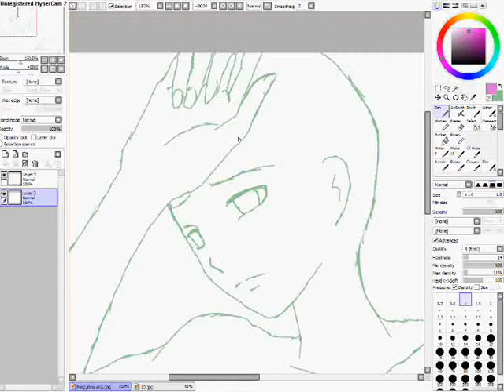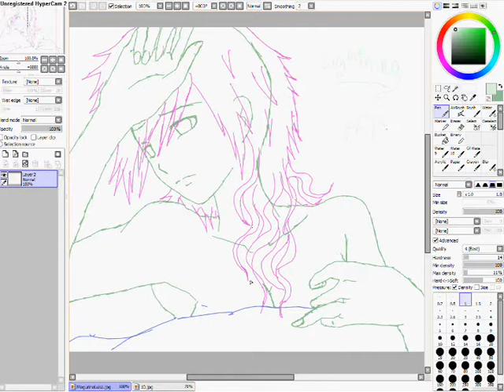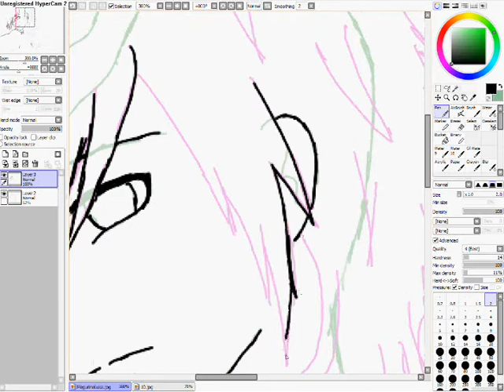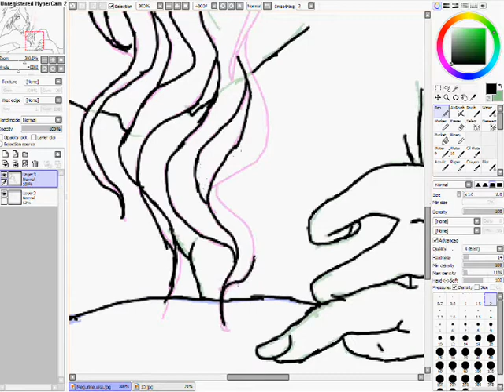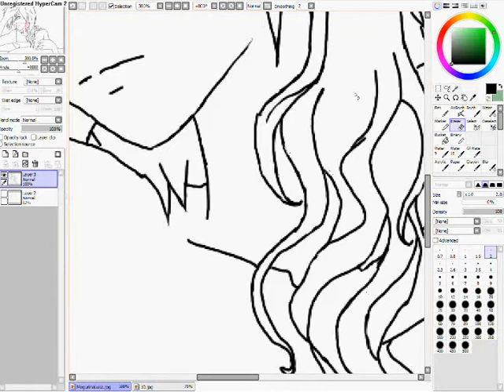lightning speed paint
character : lightning -Final fantasy/Square Enix
program: paint tool sai